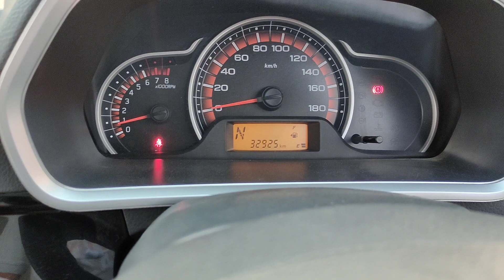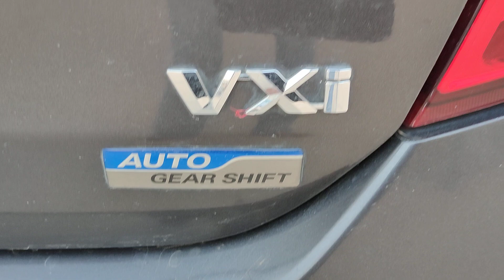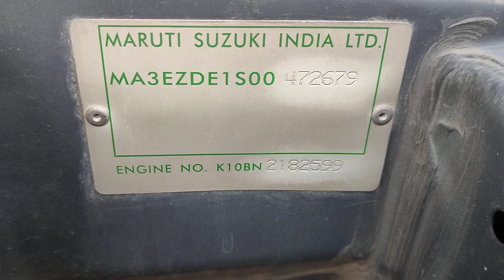మారుతీ ALTO K10 AUTO పెట్రోల్ 2018/12VXi(0)అమ్మబడును 9502306700.9885985158🙏🙏🙏